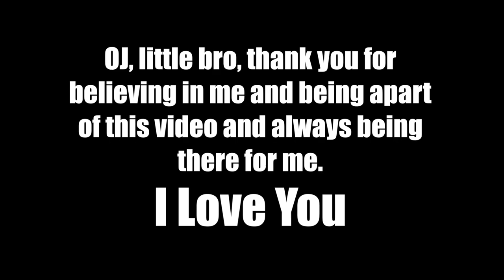Little Brother Plays COD WW2 for the First Time (He's Actually Part of The REAL Mountain Division)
✭ABOUT THIS VIDEO (LIKE THE VIDEO 👍🏽):
▶︎ My little brother OJ stopped by the apartment and played Call of Duty WW2 multiplayer for the first time!

You MUST Leave a "Giveaway" AND some feedback about the video in the comment section below! You can enter your name a maximum of THREE TIMES. *WINNER WILL BE SELECTED RANDOMLY AT THE END OF THE MONTH*

✭EVERYTHING I Use:
▶︎OPSEAT:

▶︎ Ghosteyez1986
▶︎ShyUrbanGameGirl
▶︎Jeff McKinney
▶︎BahBangzMod
▶︎AL Locksmith Richard Armstrong
▶︎ItsMrSavage
▶︎Youtube_D3ft
▶︎CSN_Infamouz

Special Thanks to:
VGM FaceBook Group: